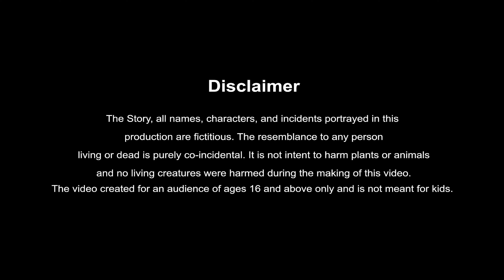பறவை சாஸ்திரம்-2 - Tamil Stories - Stories in Tamil - Best prime stories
tamil moral stories ghost stories tamil fairy tales stories in tamil tamil ghost stories god stories in tamil tamil stories in tamil bedtime stories in tamil tamil horror stories baby stories in tamil
stories tamil stories panchatantra stories in tamil tamil fairy tales stories tenali raman stories in tamil panchatantra kathaiga kathaigal in tamil tamil pei kathaigal neethi kathaigal pay kathaigal
sivan kathaigal stories in tamil ghost stories in tamil tamil stories stories tamil moral stories in tamil tamil moral stories stories in tamil tamil kathaiga horror stories in tamil tamil fairy tales
fairy tales in tamil tamil comedy stories story tamil story in tamil tamil story tamil bedtime stories
tamil kathai bedtime stories tamil short stories tamil story in tamil moral stories stories tamil
tamil fairy tales story panchatantra stories